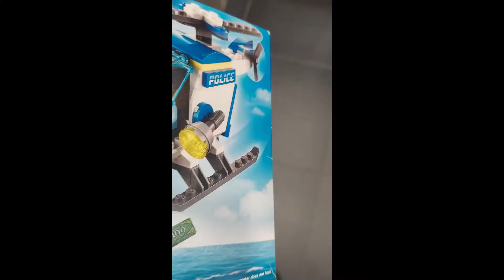3 LEGO Helicopter Alternative Builds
This is how to convert the lego city police helicopter 60275 set into three cool and useful little builds. Enjoy